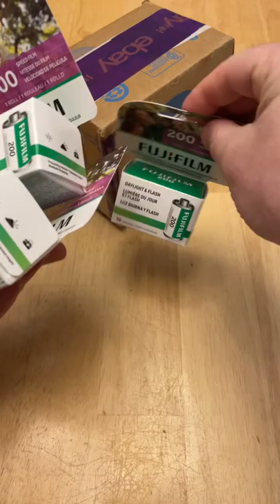A film delivery